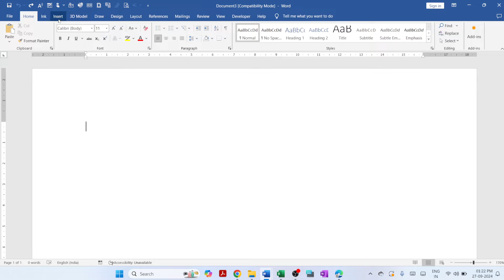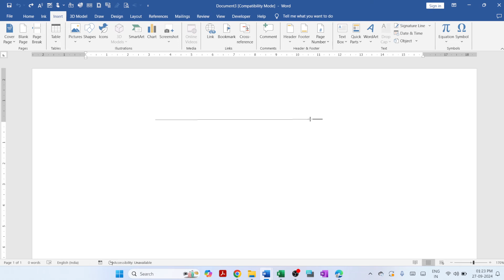How to draw curve line in Microsoft Word?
In this video we will learn that How to draw curve line in Microsoft Word?

YOU will find some tips & tricks to make easy your computer operations. I will try to provide maximum solutions here. Would request you to watch entire video and use pause button to understand every step that How we can draw curve in Microsoft Word?

I will upload some more basics of Microsoft word in my upcoming videos. If you need any help with the related topic so kindly write it on comment section.

Keep watching.
Keep learning.

 thanks @LearnBasics